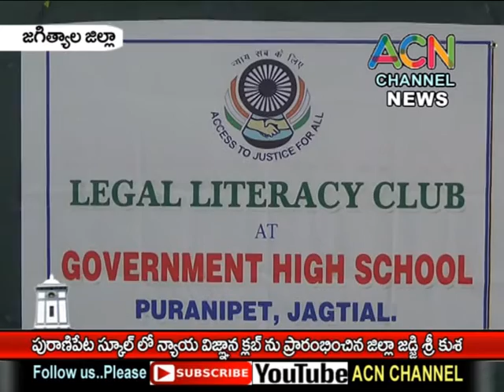PURANIPET HIGH SCHOOL LEGAL LETRACY CLUB INNAGURED BY KARIMNAGARA SENIOR CIVIL JUDGE SRI KUSHA